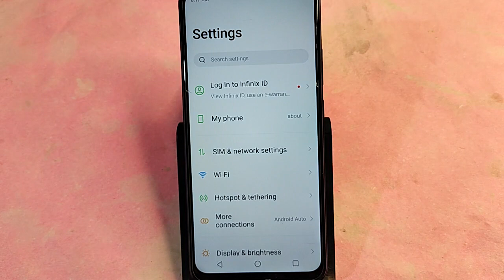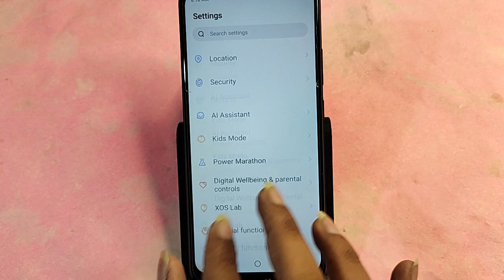ITEL P55 5G me bluetooth problem solve kaise kare,How to fix bluetooth problem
itel p55 5g me bluetooth problem kaise solve kare,how to fix bluetooth problem any itel mobile,how to solve the bluetooth connection problems,bluetooth earphone sound problem,itel phone me bluetooth device pair kaise kare,itel phone me bluetooth device connect kaise kare